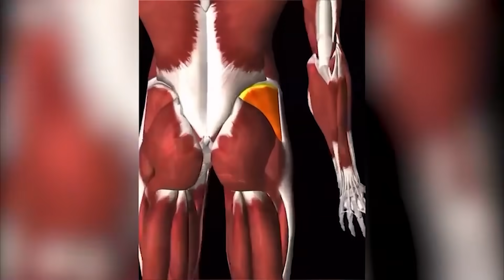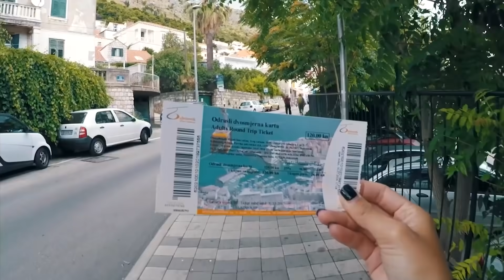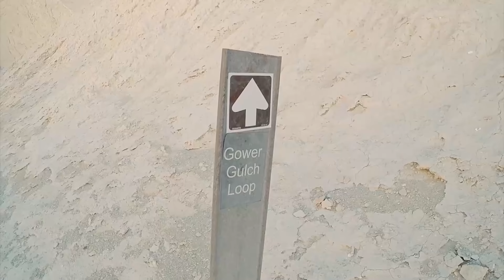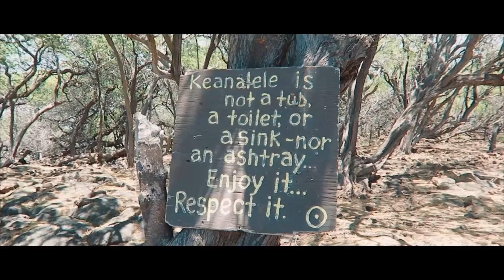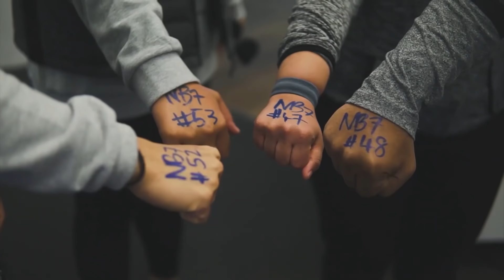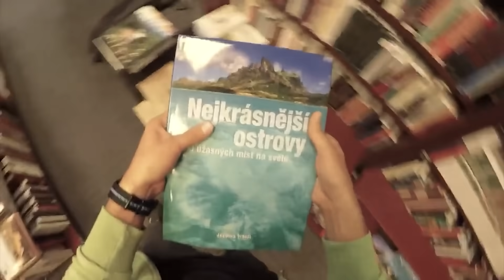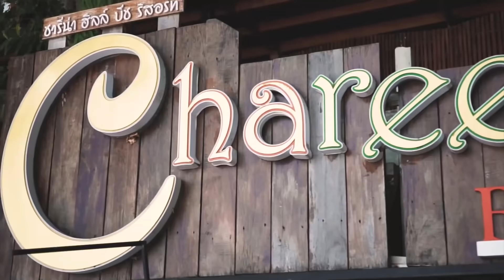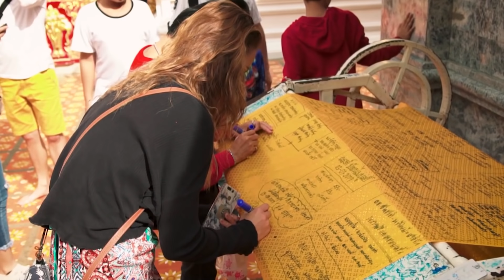Summer Workout Mix 2021 🔥 Fitness & Gym Motivation 🔥 Best Deep House Music 🌴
✪ Video and photo by:
👉🏻Video by suzannesvanevik :

★COPYRIGHT / LICENSING★
★Thanks for Video:
▶ Female Fitness Workout Videos